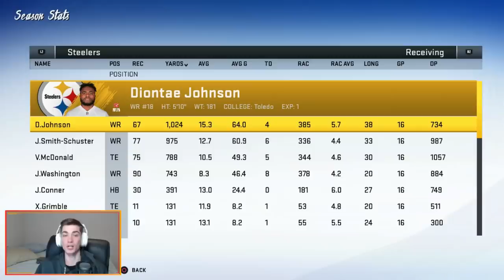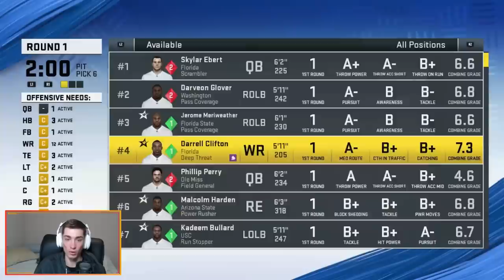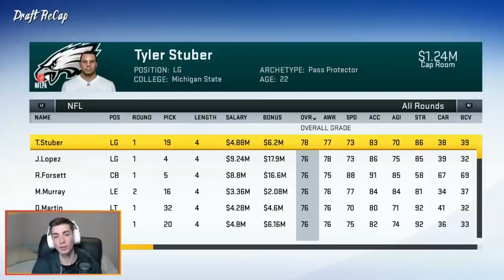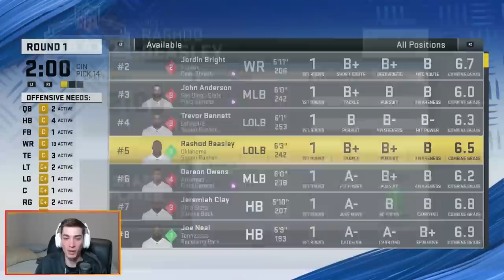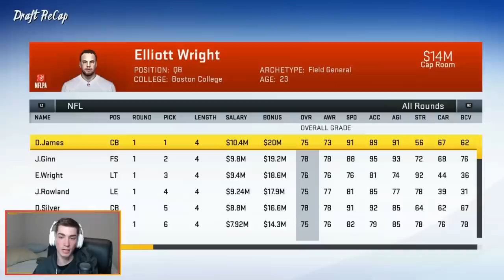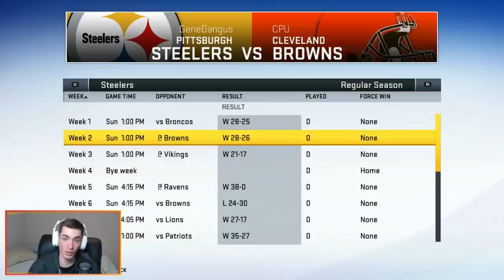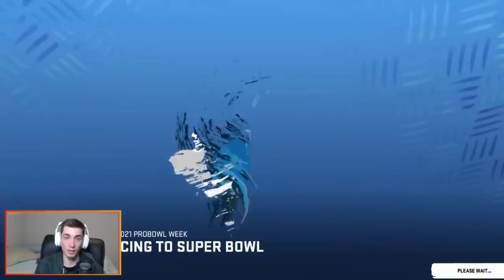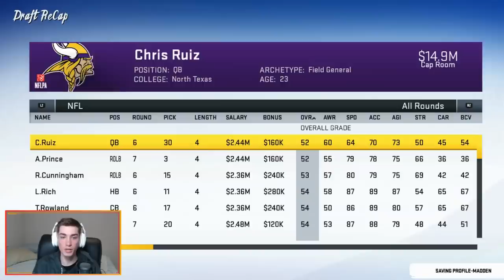Rebuilding the Pittsburgh Steelers | Mason Rudolph Takes Over! Madden 20 Franchise